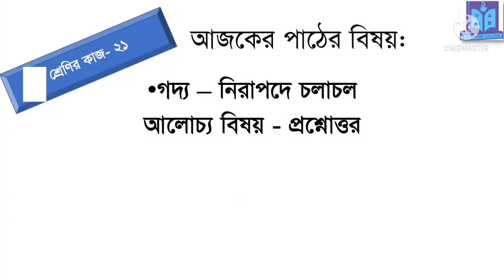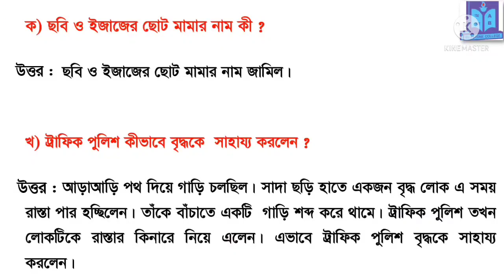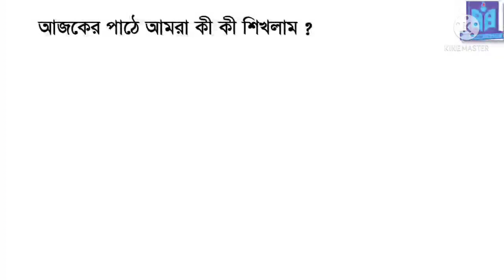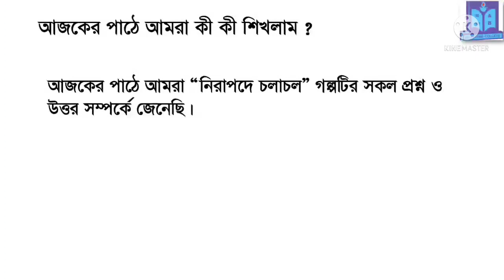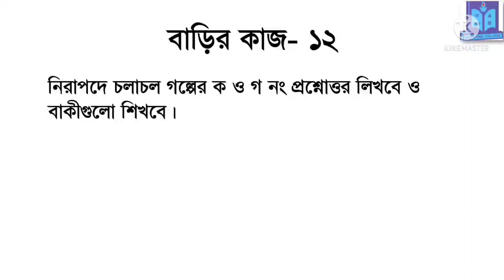21 III EM BANGLA 62